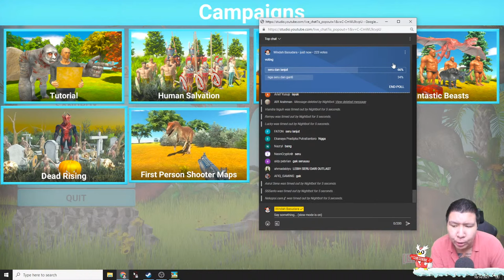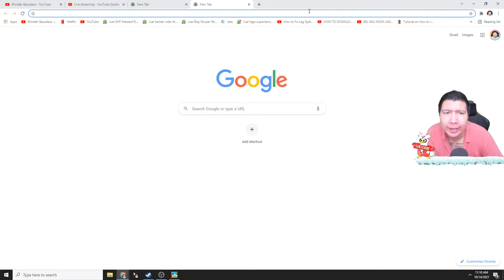PERANG MANUSIA LAWAN HEWAN DAN MUTANT! Animal Revolt Battle Simulator GAMEPLAY #1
nightbot commands:

!topupstore
!sebutnamaku
!daganganku
!umur
!asal
!awalyoutube
!gamefavorite
!jadwal
!pacar
!cendy
!rio
!harly
!eka